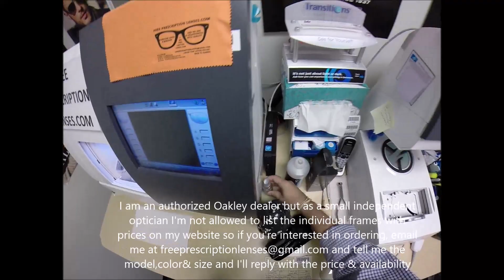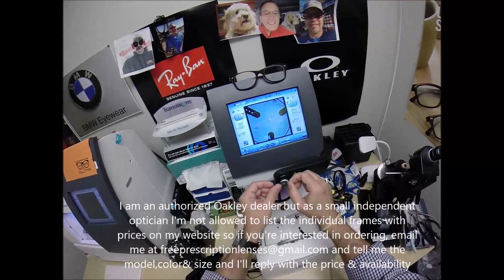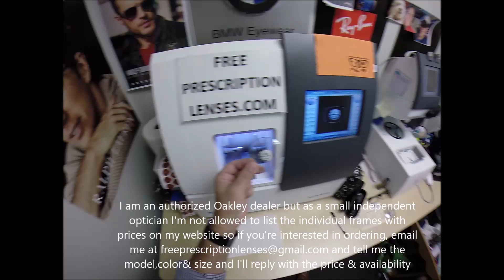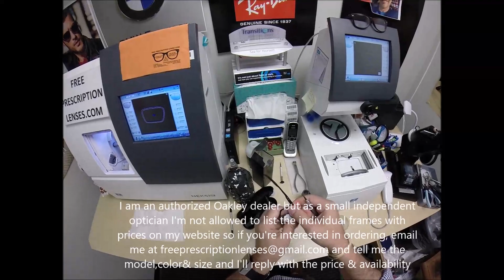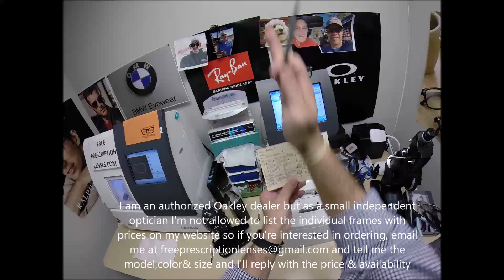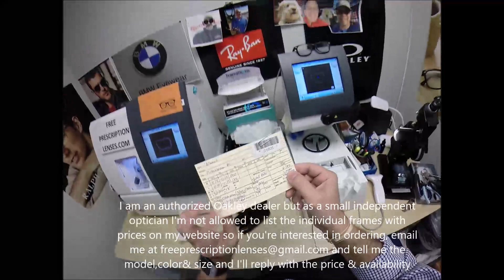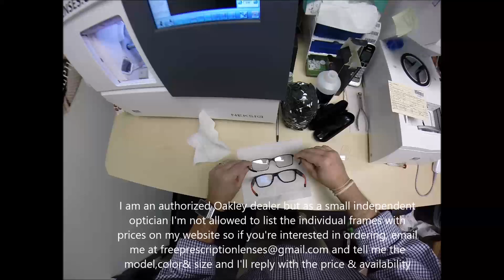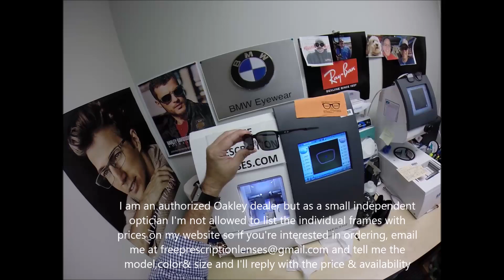Albert's Oakley Base Plane with Transitions XTRAactive and Silver Flash Mirrored Lenses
Watch as I cut unbreakable Rx Essilor Ideal Advanced digital free form progressive Transitions XTRAactive gray lenses with a silver flash mirror for Alberts Oakley 3232 Base Plan size 54 color 01 satin black. Birmingham Alabama is about to look moe bettah!